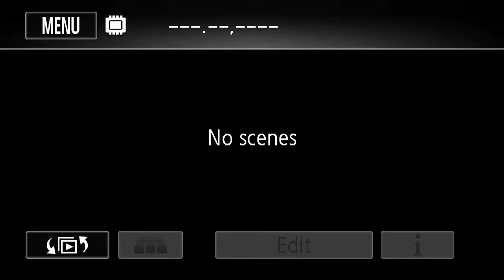SAILORS BASKETBALL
STEAMBOAT SAILORS VS PALISADE INDIANS
@ PALISADE HIGH SCHOOL
COLORADO CLASS 4A ELITE 8